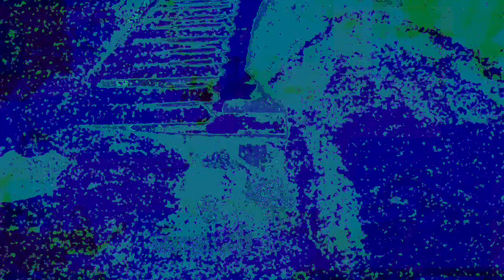[EPILEPSY WARNING] Movie 22 12 01 10h25m20s The 12:58 minute long videos getting made and uploaded.